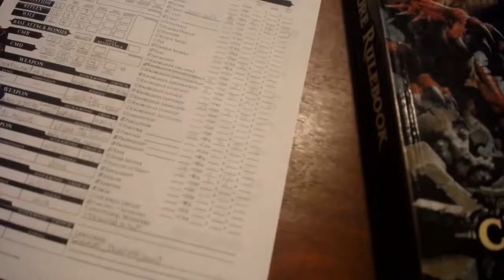Dm Guide - Using Music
Music has it's roots far back into pre-history for our world and thus touches on something primal within us as the various sounds and tones come together into pleasing rhythms, accompanied or not with the sounds of practiced voices.
Utilizing such an ancient tool to enhance the effect a moment may have on us is a bygone practice of many avenues of entertainment. And as such: why not add this tool into our replete arsenal of storytelling?

Find those melodies that pair well with the setting you have in mind. Warm, inviting tavern music and raucous drinking songs fit well for the more relaxed, everyday locales. Journeying through mountainsides and dangerous seas invite something that calls the heart and soul to adventure, while combat calls for something that sets the heart to pounding to course adrenaline through the veins.
So, lend an ear for a short time and learn some of the most basic do's and don'ts of utilizing music for your adventures, here at The Gamers Den!

Lucavi - The Perverted is owned by Square Enix and composed by Hitoshi Sakimoto & Masaharu Iwata.